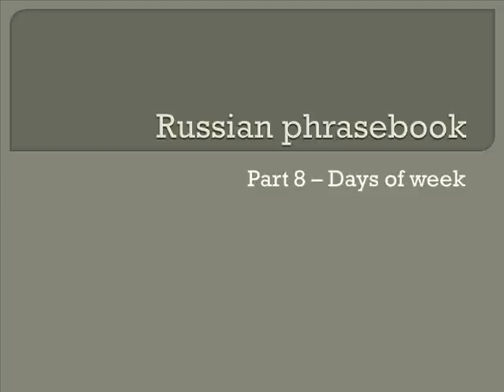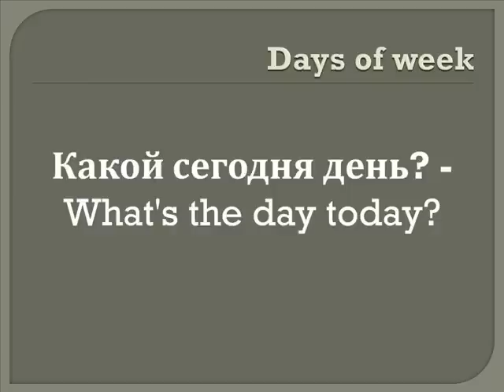The Russian-English Phrase Guide. Part 8 - Days of Week | Learn Russian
The Russian-English Phrase Guide is intended for the traveller in
Russia as well as for the increasing numbers of Englishspeaking
people living and working in Russia for extended
periods of time. The film provides a guide to basic Russian
expressions, arranged topically and in order of increasing
complexity. Part 8 - Days of week.

I have created my own, successful teaching system, which includes a mixture of personally tailored one-on-one lessons (via Skype) with exclusive access to my online learning area.

This contains all the resources you need to succeed, including audio files, videos and workbooks.  Everything is designed to fit together so you have everything you need to learn Russian in the most effective way.